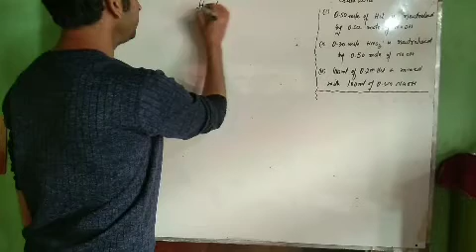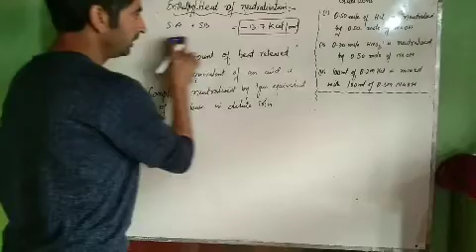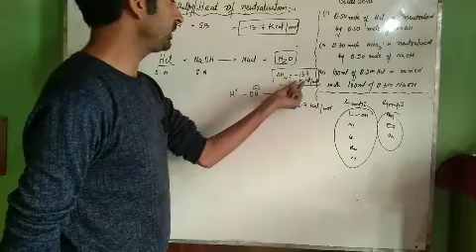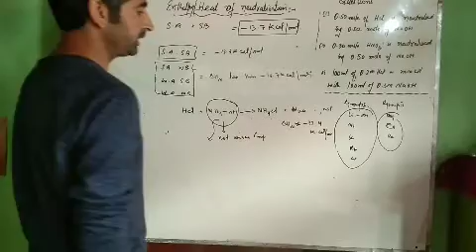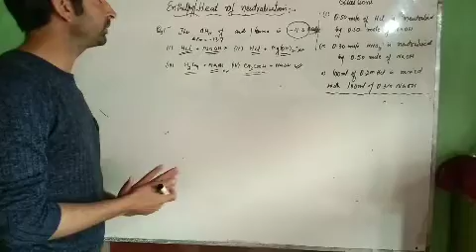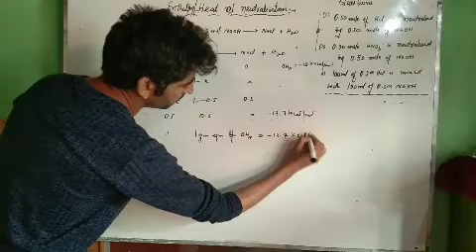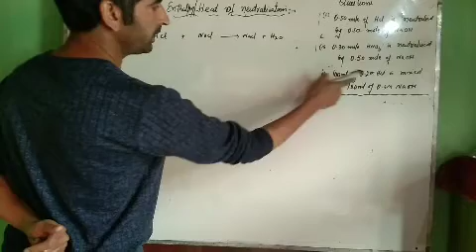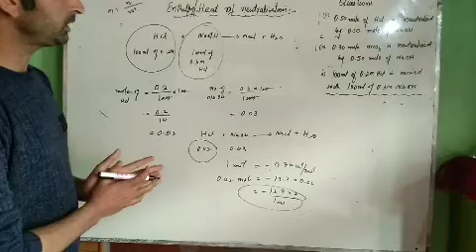Thermodynamics lec 10 class 11th .neet jee showkat sir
Enthalpy of nuetralisation